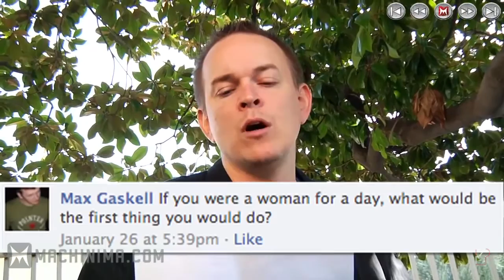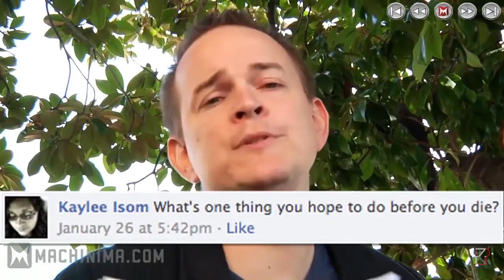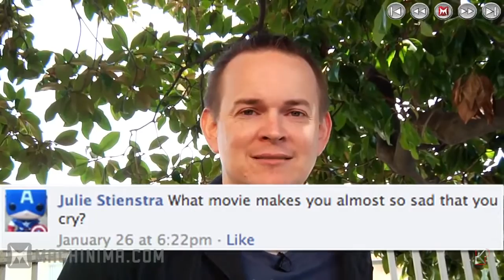ARCHIVE: Machinima Respawn - This One's For The Ladies!